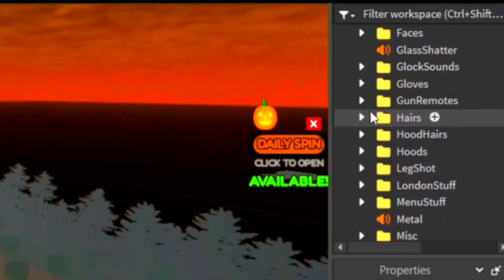|FREE|HALLOWEEN UPDATE SL2 FULLY SCRIPTED🎃| (Roblox Studio Leak)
Welcome to WRLD Where we sell models, systems, and rare games to give you an advantage whether you're making a game or selling products for commisions!
We provide:
- Exclusive Premium Leaks
- Non Leaked Maps (Premium)
- Top Tier Services
- Free Rare Leaks
- Selling Channels
 - Trusted People
- Trading Channels
- Daily Leaks
 - A Legit Server